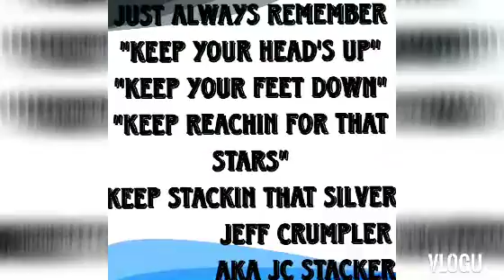November 21, 2021